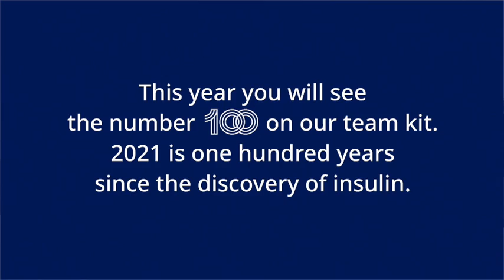Team Novonordisk - 100 years since the discovery of insulin!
Team Novonordisk is a team of professional athletes all affected by Type 1 Diabetes. The team asked us to produce innovative cycling videos to explain
their mission and present their team for the 2021 season. Our production team travelled to Greece and created this unique short films.